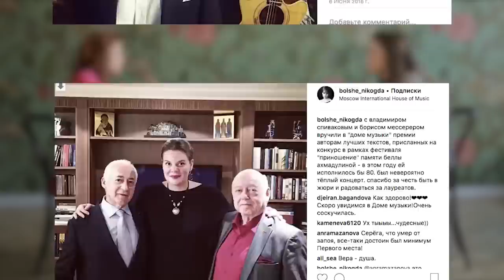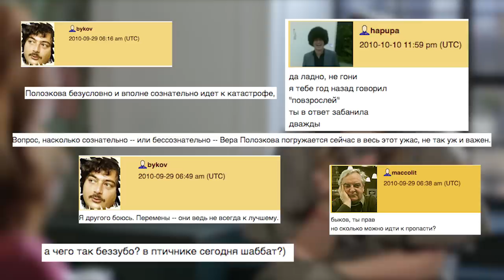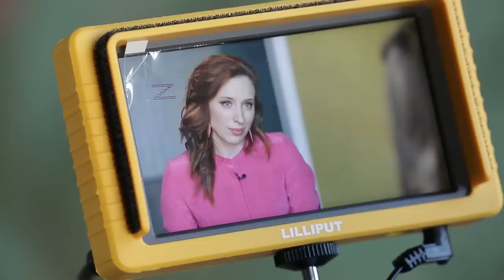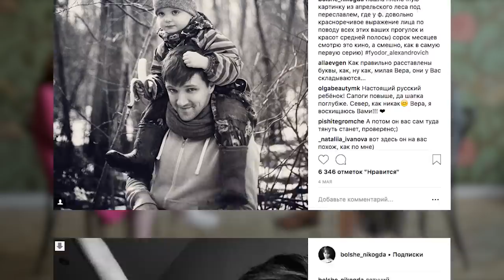Вера Полозкова: о травле на ТВ, предательстве "тусовки", родах дома и стихах // А поговорить?..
А поговорить?.. Ирина Шихман в скандальном и провокационном шоу с низкой социальной ответственностью!